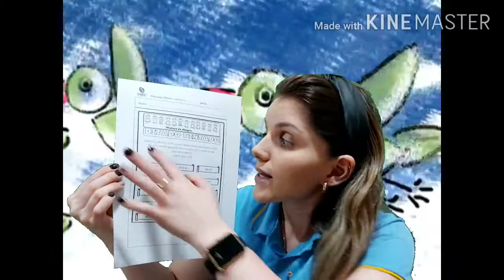Atividade: " Ditado pintado".